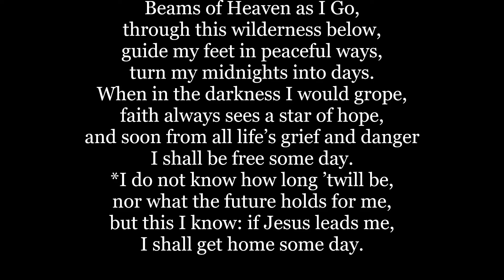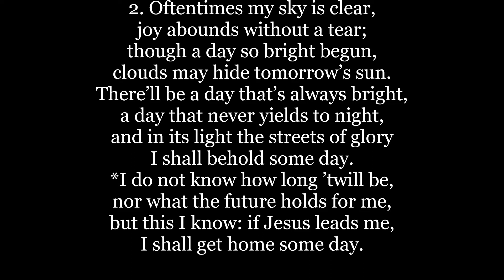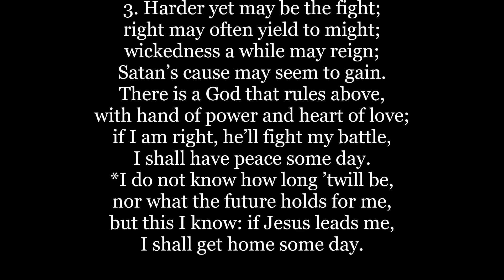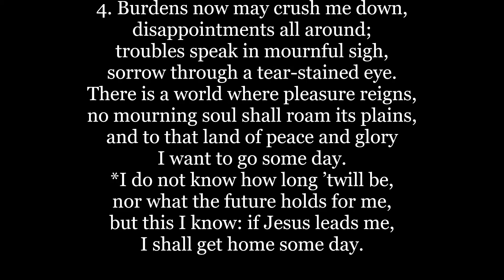BEAMS of HEAVEN AS I GO hymn words lyrics text sing along Music Methodist Gospel Charles Tindley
BEAMS of HEAVEN AS I GO is a popular hymn used in Methodist and other church hymnals. The words, lyrics and text to BEAMS of HEAVEN AS I GO are included for this sing along music song video. Written in 1906 by Dr. Charles Albert Tindley 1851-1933.

Beams of Heaven as I Go,
through this wilderness below,
guide my feet in peaceful ways,
turn my midnights into days.
When in the darkness I would grope,
faith always sees a star of hope,
and soon from all life’s grief and danger
I shall be free some day.

*I do not know how long ’twill be,
nor what the future holds for me,
but this I know: if Jesus leads me,
I shall get home some day.